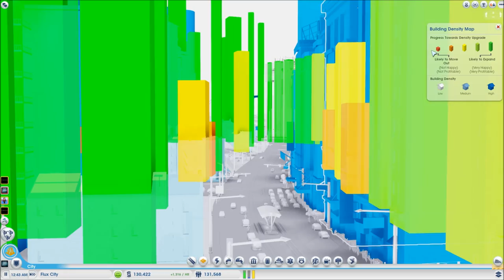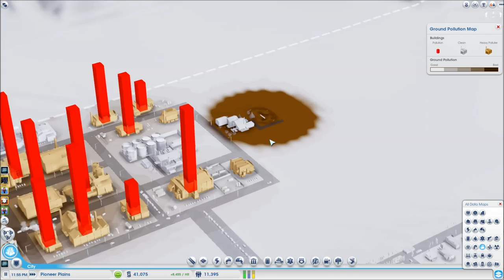SimCity 5 Let's Play/LP/Gameplay w/ L.A.G. [Part 11]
There are currently a total of six of us playing in this region. Each of us has a different play style. Click one of the links above to go to a member's channel and check out his perspective.